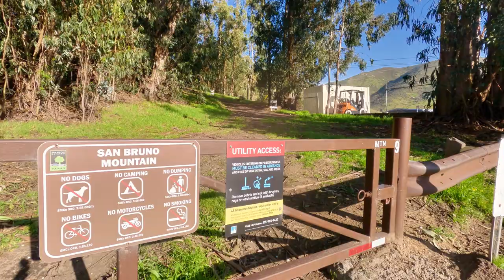Spring Hiking 2024 - Early Season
In the spring, when the world awakens from its winter slumber, hiking in the mountains becomes a magical experience.  The grassy expanse transforms into a living canvas with carpet of colorful blooms. Let's experience together at Mt. San Bruno, San Francisco bay.